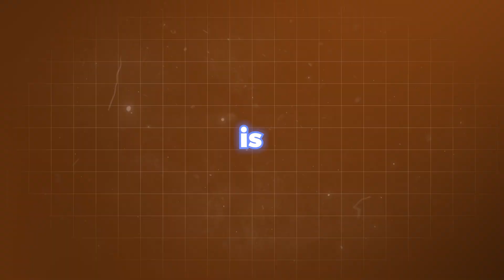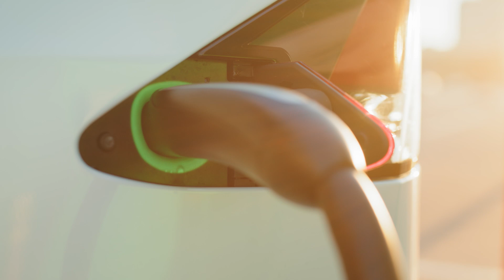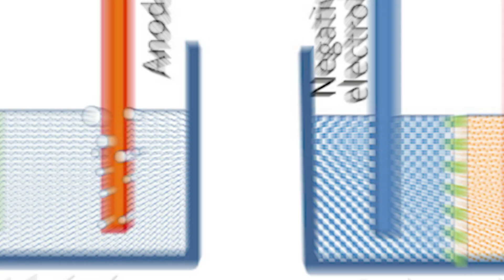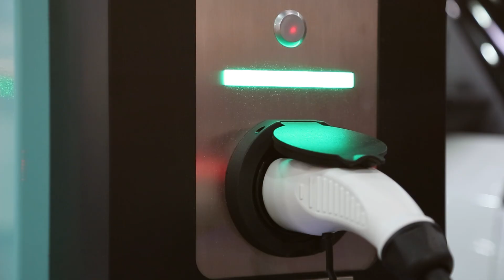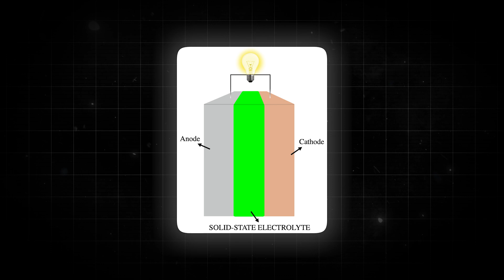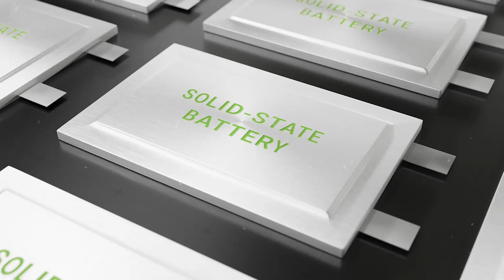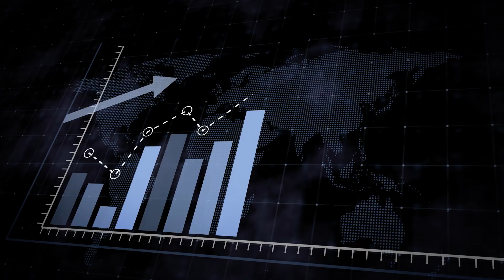China's New Battery Technology SHOCKS The EV Industry!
Unlocking the elusive dream of a production-ready EV with a staggering 1000-kilometer range on a single charge has long been the aim of the electric vehicle (EV) industry. Now, a Chinese company is stepping up to the plate, unveiling plans to launch such a groundbreaking vehicle. Yes, you read it right: 1000 kilometers on one charge! But the burning question remains: What battery wizardry is behind this feat? And how has this Chinese company achieved what has eluded even the largest automakers in the field?